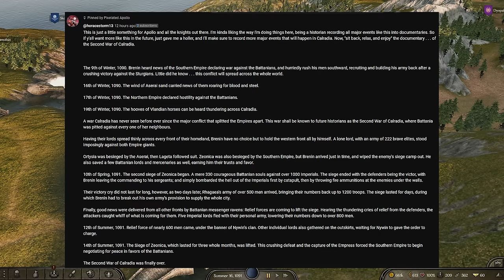Training A NEW Generation of Soldiers - Mount and Blade: Bannerlord | Part 19